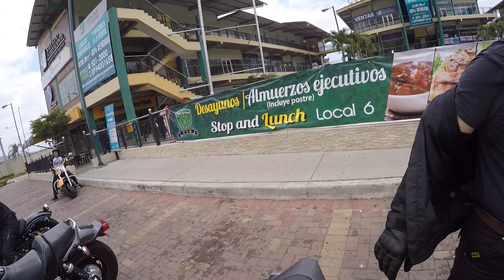Midlife Crisis MotoClub